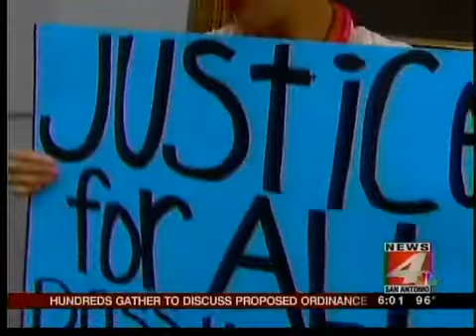Hundreds Ready to Speak Out- Public Hearing on Non-Discrimination Ordinance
SAN ANTONIO -- About 500 people signed up to voice opinions on the controversial changes to the city's non-discrimination ordinance at a public hearing.City council members discussed the details of the proposed ordinance changes before hearing from citizens on both sides of the issue.The crowd was so large, the city assigned two overflow rooms for people to listen in to discussions in council chambers.Devyn Gonzales signed up early in the morning around 8.  She picked up her children from school later and rushed back to hear the details of proposed changes that would make it against city policy to discriminate against people who are lesbian, gay, bisexual and transgender .The ordinance proposals would also help protect military veteran. Jose Chapa, aVietnam veteran, said the non-discrimination policy is not necessary.Council will vote on the changes September 5th.